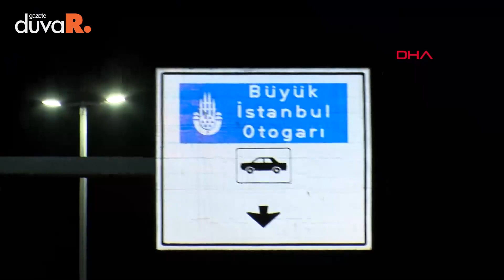Kurban Bayramı öncesi Esenler Otogarı'na akın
Kurban Bayramı öncesi şehir değiştirmek isteyenler Esenler Otogarı'na akın etti. Otogardaki yoğunluk gece boyu sürdü.